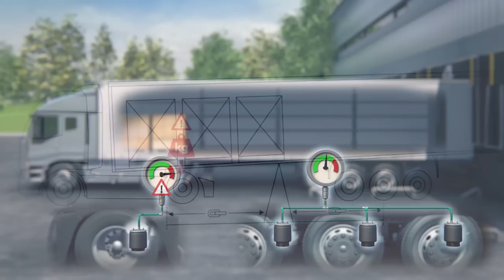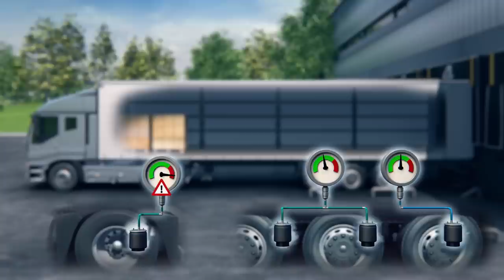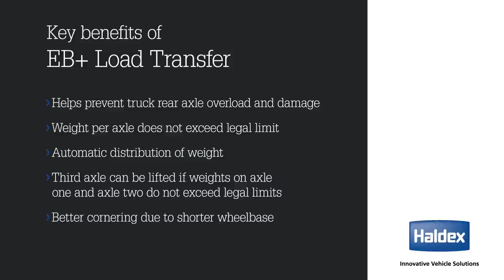Haldex Load Transfer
Axle load distribution often shifts when the trailer is partially unloaded. Permissible axle load is quickly exceeded. See how EB+  Load Transfer automatically optimises axle loads.